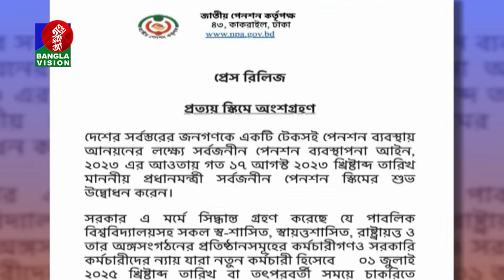সকাল ১০টার বাংলাভিশন সংবাদ | ১৫ জুলাই ২০২৪ | Banglavision 10 AM News Bulletin | 15 July 2024